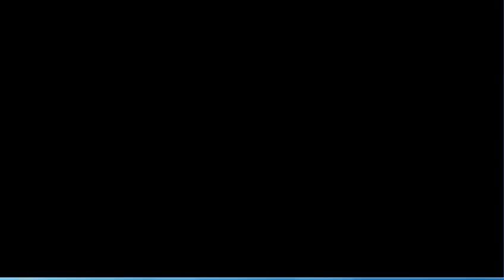[KOF MUGEN] New Char ????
New Char : ?